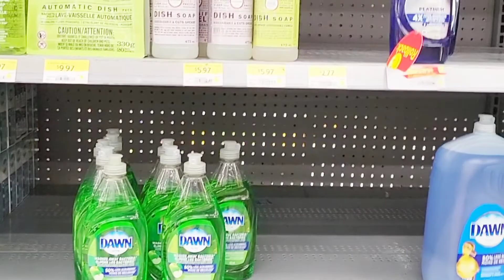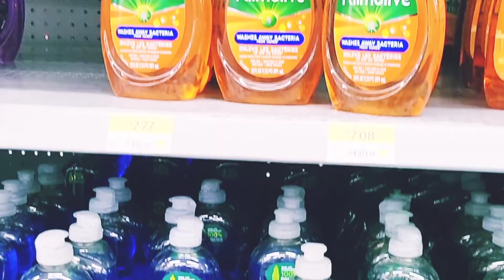Today i went Walmart to buy detrgent. I cooked saag aloo bhaji.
Dinis happy world

today i went Walmart to buy deterjent.
Walmart is Very organised .

at home i cooked saag aloo bhaji.
saag aloo bhaji is very yummy.
saag is Very healthy and aloo also.

if you guys want to see more blog then